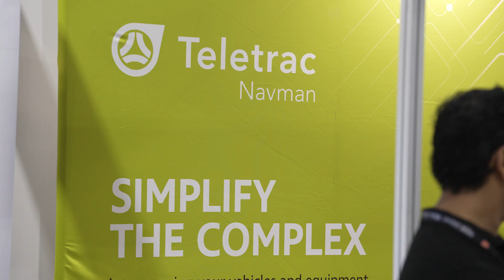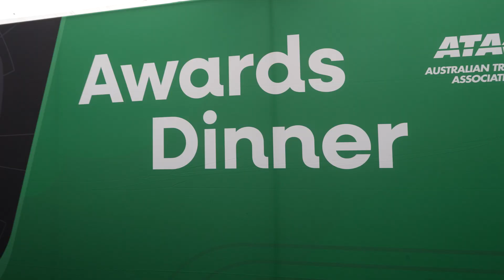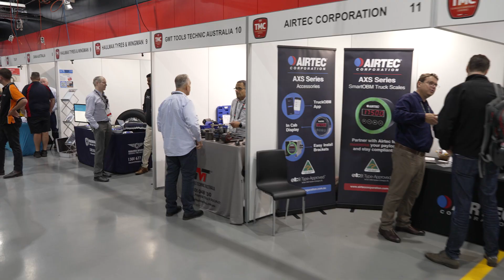TMC 24 Highlights